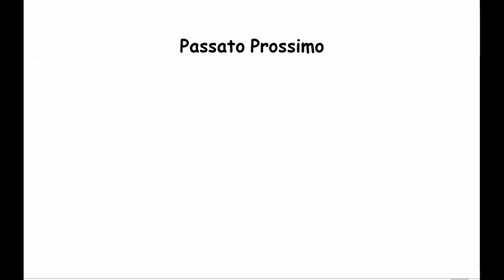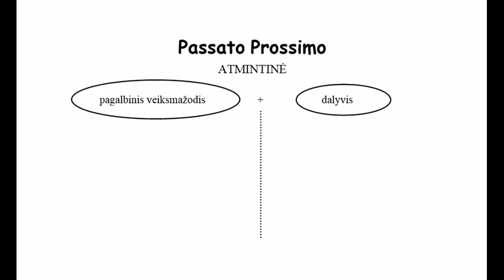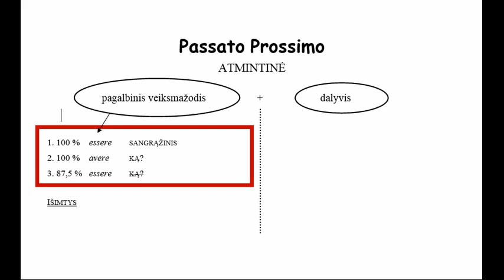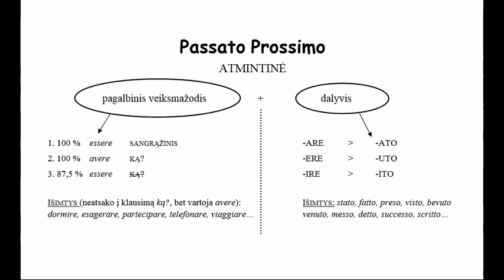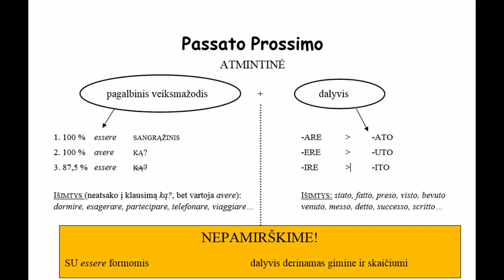pass pross nuovo 5